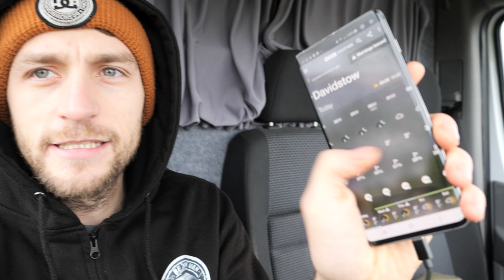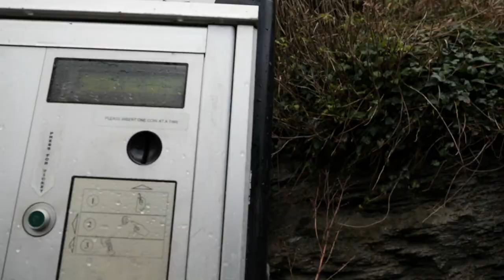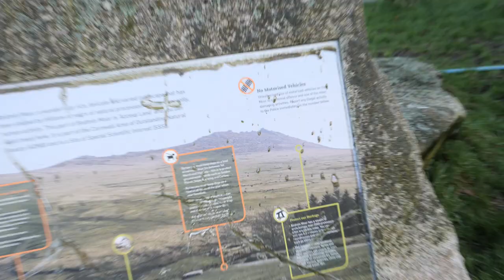Cornwall Road Trip | Adventures In The Van Ep1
Let me know what you thought of this video and the content on my channel in the COMMENTS section below, as I always appreciate feed back even if it's bad ;)

Equipment.
Primary Filming Camera: Panasonic Lumix G9
Timelapse Camera: GoPro Hero 4
Drone: DJI Mavic Air 2